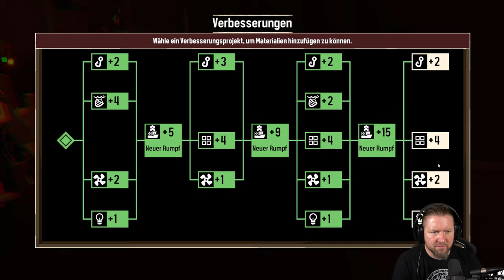DREDGE [011] Krumme Geschäfte an den Docks | German Gameplay [WITHOUT Sleeping]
Von deinem neuen Zuhause im abgelegenen Archipel "The Marrows" aus begibst du dich ins Wasser und durchsuchst die Tiefen nach kuriosen Sammelobjekten und über 125 Tiefseebewohnern. Erforsche jedes Gebiet, während du Quests erledigst und benachbarte Inselregionen besuchst – jede mit ihren eigenen einzigartigen Möglichkeiten, Bewohnern und Geheimnissen.

▪ TITEL: DREDGE
▪ GENRE: Survival Horror | Indie-Horror
▪ RELEASE: 2023
▪ STUDIO: Black Salt Games
▪ PUBLISHER: Team17